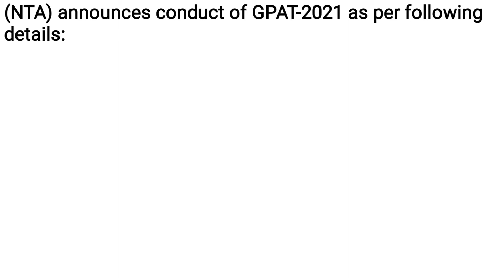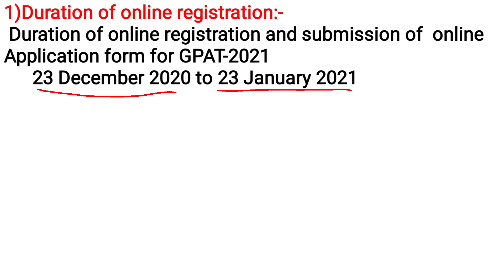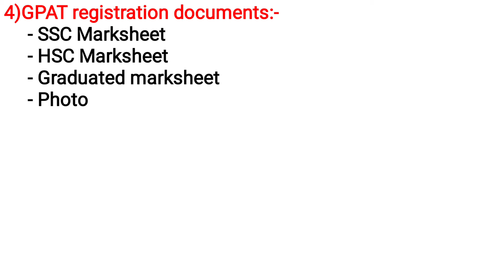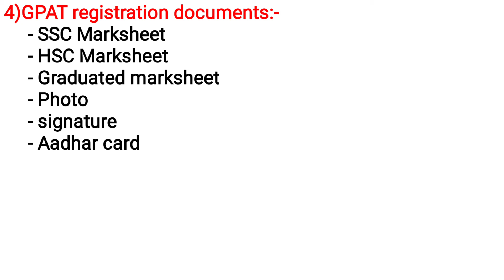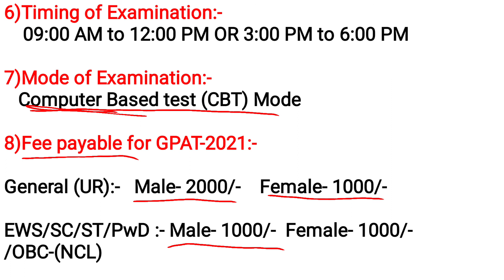GPAT-2021 online registration form/ latest updates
Hi guys
In this video we are discus about latest updates GPAT-2021 Registration form
and explain in detail about
- GPAT Registation last date
- last date of submission fee
- GPAT Registation documents
- Date of examination
- fee of Registration